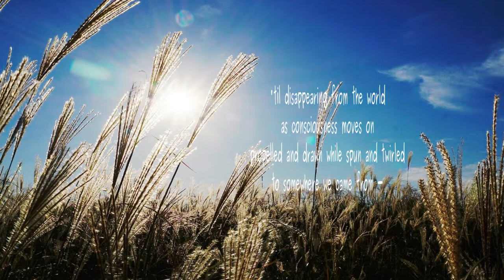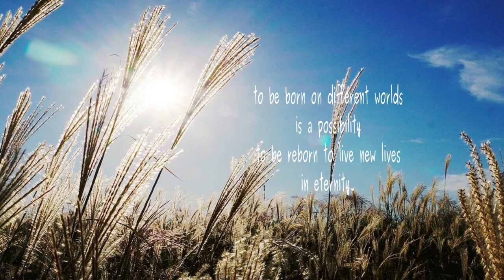In Eternity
Poem by Lawence Hearn froim BCPOETRY.CA